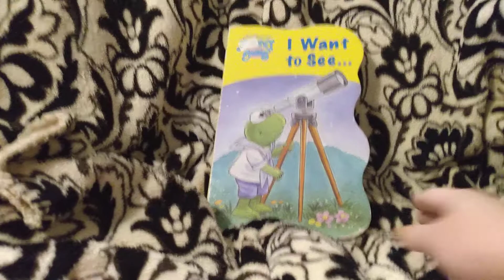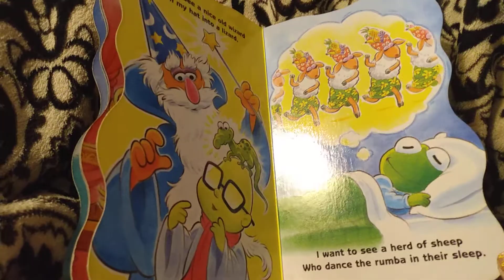Muppet Babies: I Want to See